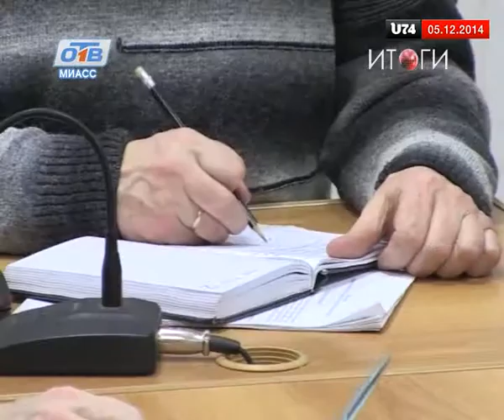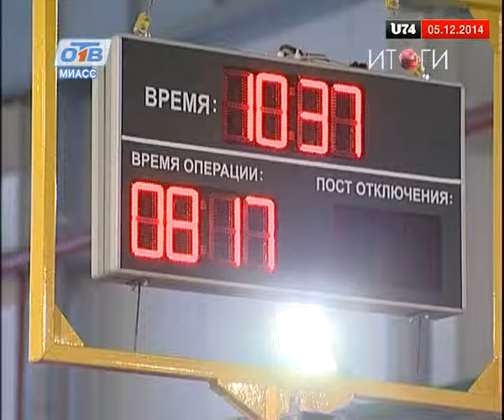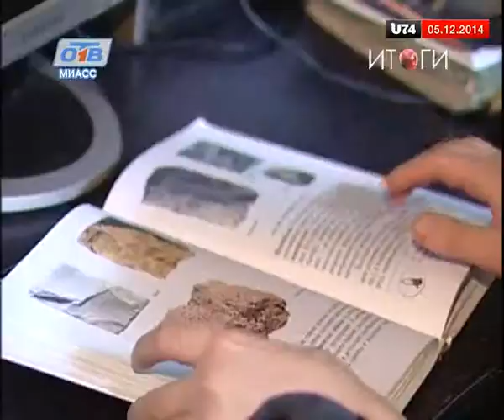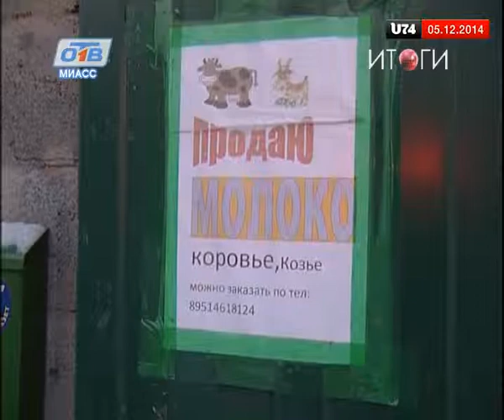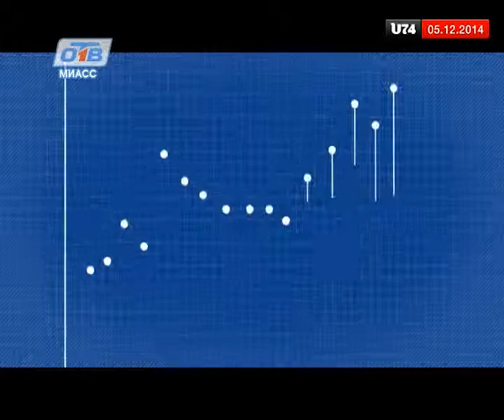"Время новостей. Итоги недели" с Михаилом Тютёвым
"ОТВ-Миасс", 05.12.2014